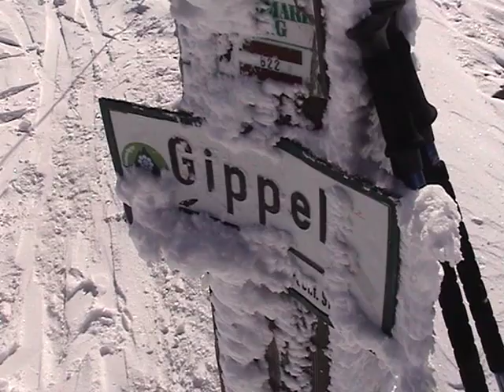Göller (Schneeschuhe) - Herrliche Aussicht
[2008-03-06] 6,5 Stunden und 810 Höhenmeter Bergtour zum Göller (1.766 m).
Fahrt von Wr. Neudorf - St. Pölten - Lillienfeld - Gscheid - zum Knollenhals (Parkplatz). -4° und viel Schnee. 9:20 Aufstieg durch den Winterwald - leicht bewölkt. Habe die einzige Spur im Schnee. 12:42 Gipfelkreuz nach 3 Stunden und 20 Minuten. Herrliche Aussicht. Abstieg über den Terzer Göller (Skispuren) und Göllergraben zum Knollenhals und Auto (15:55) nach 6,5 Stunden. Heimfahrt über Lahnsattel.